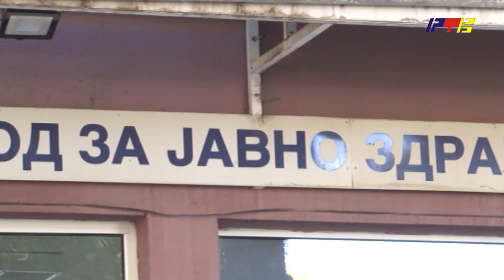Počela vakcinacija protiv sezonskog gripa / RTV Vranje / 10. 10. 2024.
Počela vakcinacija protiv sezonskog gripa